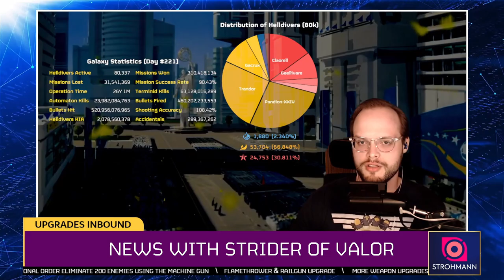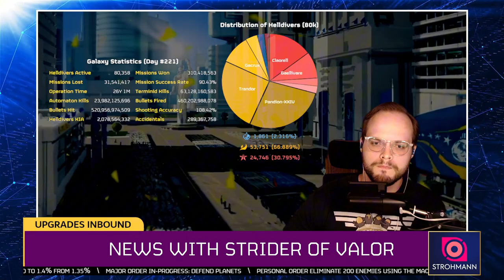Helldivers 2 News: New Warbond, Galactic Report and Q&A! | September 20th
Rangers & Helldivers, here is your weekly news! We go over the 2nd Galactic War and updates from Super Earth. While StriderOfValor gives us the latest news please drop a like and consider subscribing to stay up to date with all Helldivers 2 latest news! [*All credit goes to Arrowhead*] This video was recorded live during our recent livestream so do not miss out the next stream and join the queue to dive with the Rangers of Super Earth Special Forces. Strider out.

Timestamps🎬
00:00 - Intro
00:34 - News Start
00:45 - Thanks for the Sponsor  @chechin
01:09 - New Chemical Agents Warbond!
01:50 - We Remember the Fallen
02:42 - Galactic Report
04:10 - LIVE Q&A with StriderOfValor
09:48 - Outro